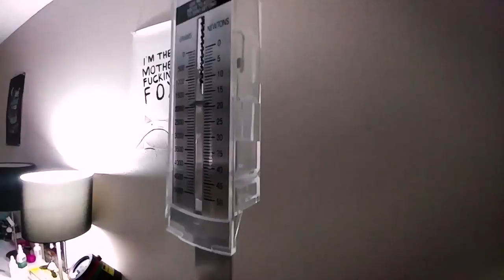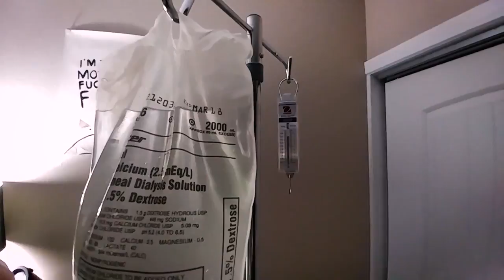Vlog #17 - Finally on Peritoneal Dialysis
After nearly a year of having to go to a clinic for dialysis, I'm finally doing dialysis at home.

The one big downside to it for the time being is that I have to do 4 treatments per day!